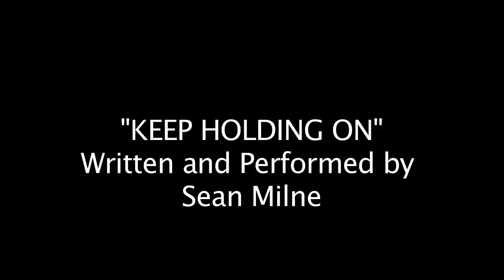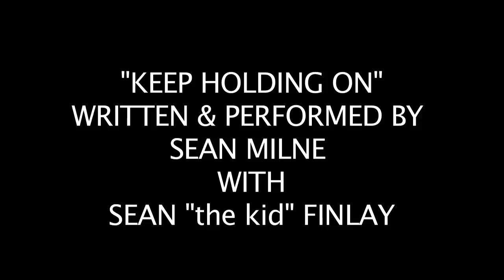Sean Milne Keep Holding On